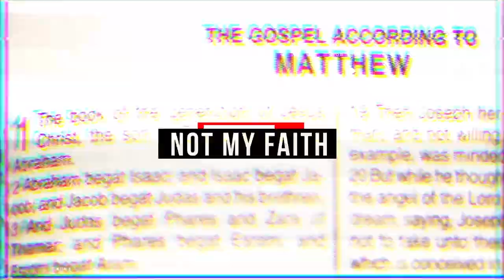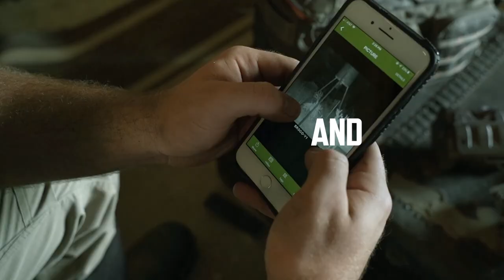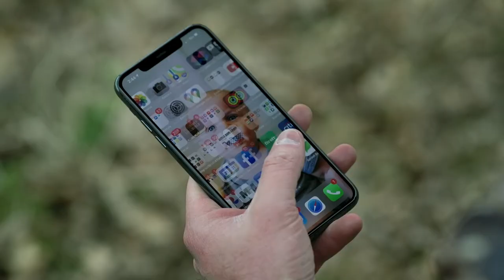When Turkey Wear Kevlar (S6-Bonus 2)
"Sometimes these turkeys wear bullet proof vests and army helmets."

In this bonus episode with footage from 2021, hunter Doug DeHarpart sets up to harvest a big gobbler, but runs into some setbacks. Check out this episode to see why Doug mentions turkeys wearing bullet proof vests and to see if he is able to get a harvest!

If you're new to Created Outdoors, our goal is to bring people back to the true outdoor experience. God and his magnificent Creation! Whether it’s hearing those Spring gobblers waking up on the roost or the sound of a whitetail walking through the woods on a crisp morning, every moment in the woods with friends and family is a true gift from God. Join us as we fellowship, hunt, and share life’s experiences together through all the seasons God gives us.

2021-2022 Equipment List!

Episodes also available to view on Roku, AppleTV, and the CreatedOutdoors iPhone App